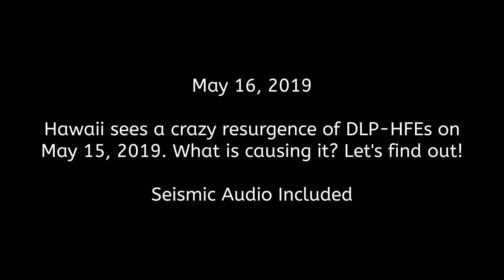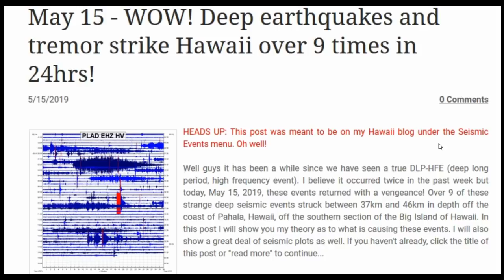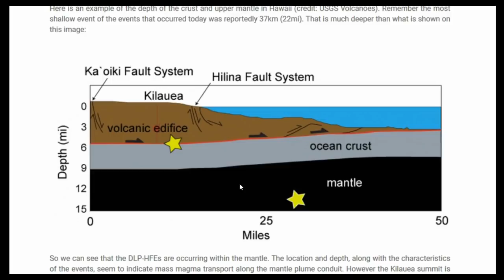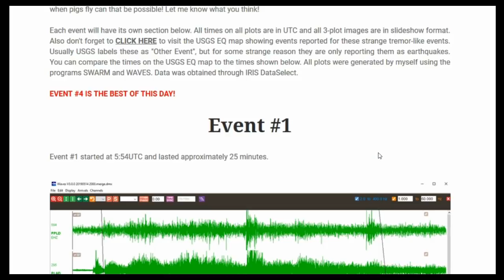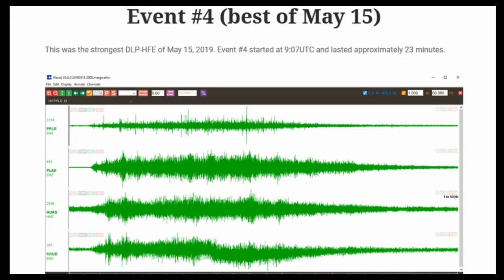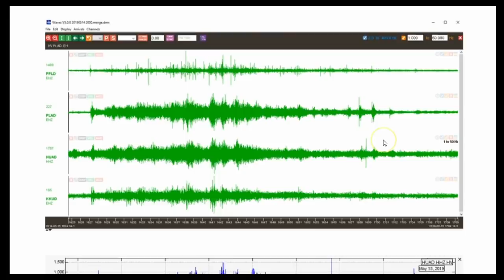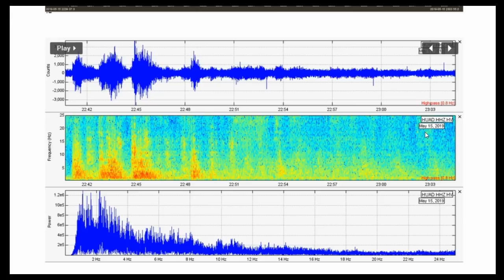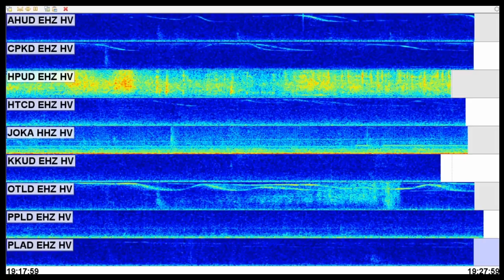Kilauea & Hawaii Volcanoes: Deep tremor-like events return with a vengeance! SEISMIC AUDIO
Please utilize the parts sections below if this video is too long for you. Remember, alot of what I say in my videos are open to additional interpretation and criticism. Remember how I have talked about those strange tremor-like events in Hawaii? Well those DLP-HFEs (deep long period, high frequency events) have returned once again! May 15, 2019 saw the highest count of these events in any 24 hour period. What is going on with the Big Island? Seismic audio of 2 out of the 9 events are shown. If you have already read my blog post, please use the parts section below to skip to the seismic audio.

Parts:
00:01 – Intro
02:05 – My blog post and ideas about these DLP-HFEs
06:22 – Events are occurring within the mantle plume
10:30 – Analyzing all 9 DLP-HFEs for May 15
13:04 – Event #4 was the best one!!!
21:00 – SEISMIC AUDIO of Event #4 (headphones suggested, be wary of volume)
21:50 – SEISMIC AUDIO of Event #9 (headphones suggested, be wary of volume)
23:04 - Conclusion